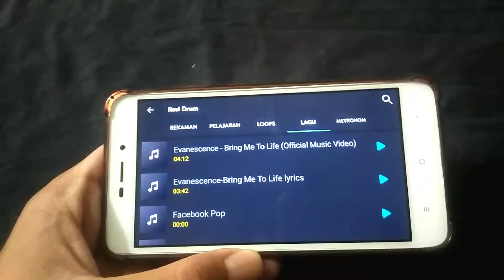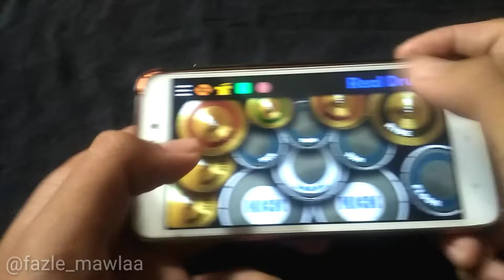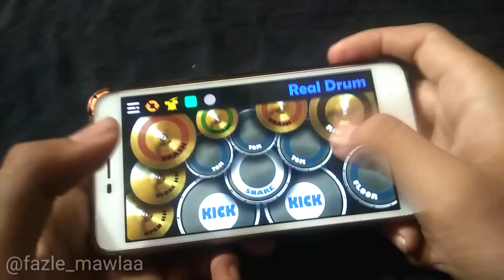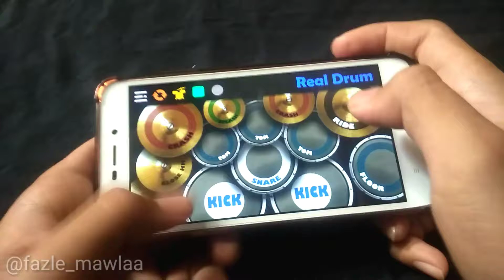EVANESCENCE - BRING ME TO LIFE | REALDRUM COVER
– fazlee_mawlaa
     – fazle_mawlaa